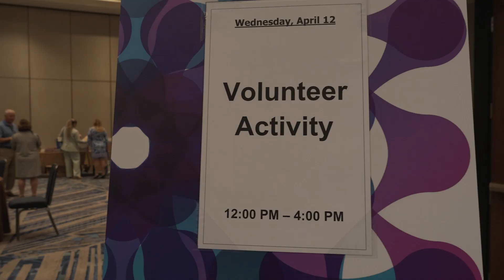2023 Community Health Symposium and Sapphire Awards Highlight Video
During the month of May we are proud to join the national movement to raise awareness about mental health. It’s important to us because mental well-being is one of three funding priorities for the Florida Blue Foundation and Florida Blue.

Recently, our Foundation hosted more than 700 people at its annual Community Health Symposium and Sapphire Awards where the theme was mental well-being.

In case you missed the event, we’ve captured the highlights here.